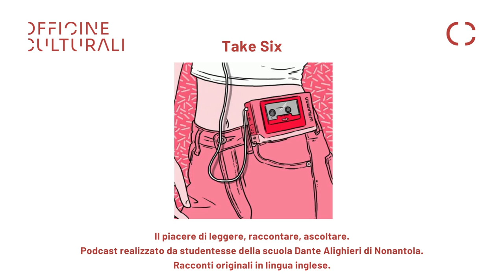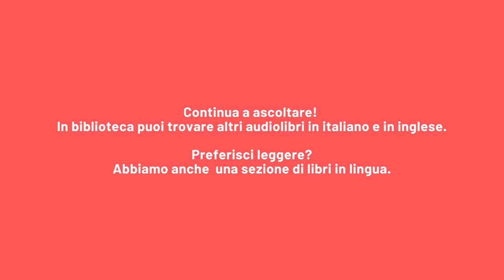𝗧𝗮𝗸𝗲 𝗦𝗶𝘅 - Track 05 - 𝗔 𝗕𝗶𝘇𝗮𝗿𝗿𝗲 𝗔𝗱𝘃𝗲𝗻𝘁𝘂𝗿𝗲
𝗧𝗮𝗸𝗲 𝗦𝗶𝘅
𝑆𝑡𝑜𝑟𝑖𝑒 𝑙𝑒𝑔𝑔𝑒𝑟𝑒 𝑎 𝑝𝑜𝑟𝑡𝑎𝑡𝑎 𝑑𝑖 𝑐𝑙𝑖𝑐𝑘

Racconti originali in lingua inglese, per il piacere di leggere, raccontare, ascoltare.

Track 05 - 𝗔 𝗕𝗶𝘇𝗮𝗿𝗿𝗲 𝗔𝗱𝘃𝗲𝗻𝘁𝘂𝗿𝗲
scritto e letto da 𝗖𝗮𝘁𝗲𝗿𝗶𝗻𝗮 𝗭𝗼𝗯𝗼𝗹𝗶
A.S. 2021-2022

𝗧𝗮𝗸𝗲 𝗦𝗶𝘅 è un podcast realizzato da Anna, Caterina, Giada, Kaja, Luciana e Trust della scuola Dante Alighieri di Nonantola in collaborazione con Officine Culturali.

Coordinamento: Katia Ferrara per scuola Dante Alighieri; Francesca Savioli e Giorgio Casadei per Officine Culturali.